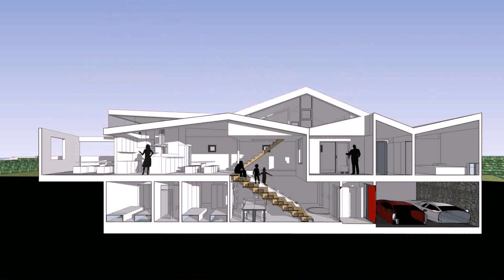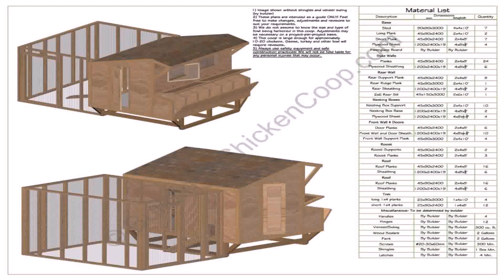Buy Car NY 5% DP